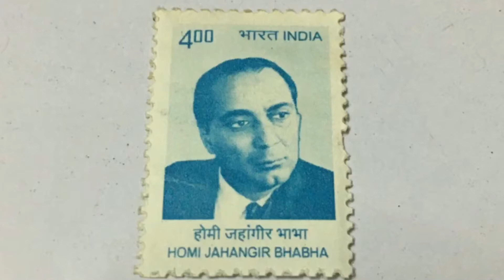Indian Stamps | Part-3 .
Here is our part - 3 of our indian stamps .